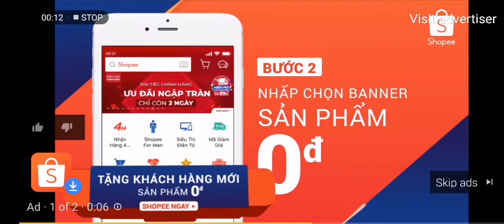Windows Infinitiy SE Parody 2019 - Chromatic Gaming